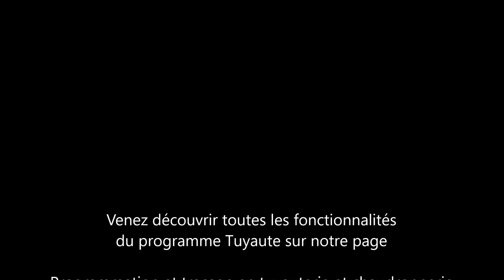Portion de coude avec Tuyaute 2.0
Exemple d'une portion de Coude avec Tuyaute 2.0